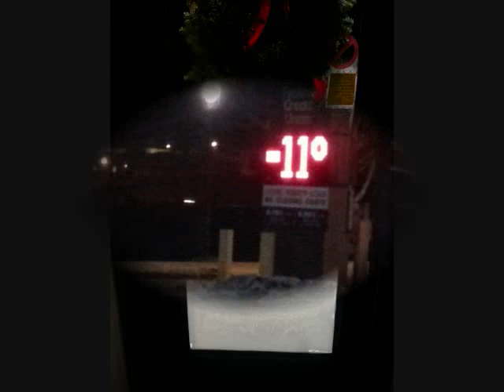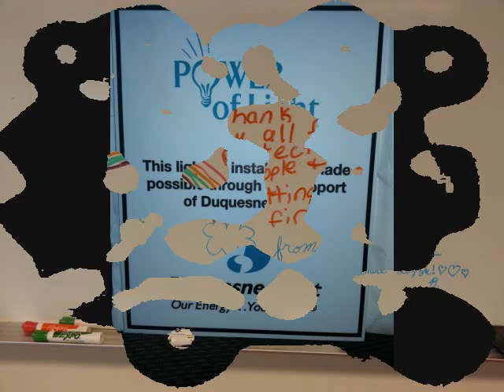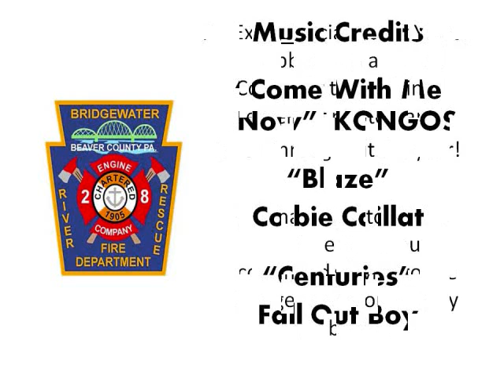2014 Bridgewater Fire Department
A small display of pictures taken throughout the year at our trainings, incidents, events and gatherings.